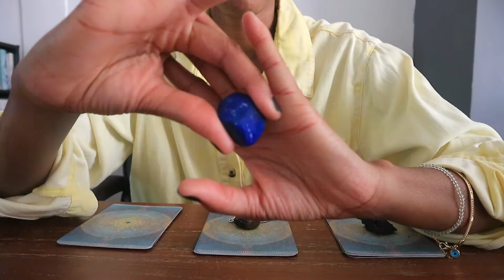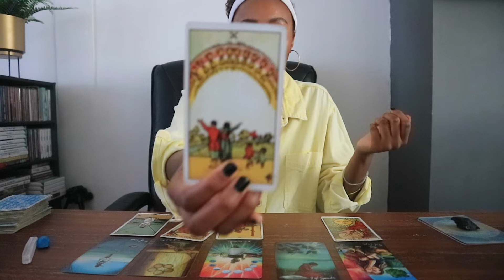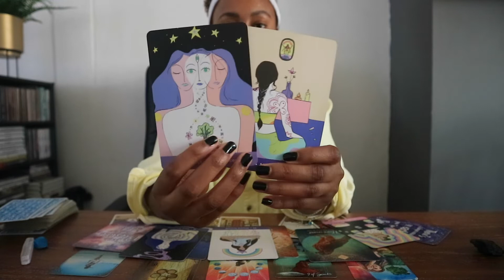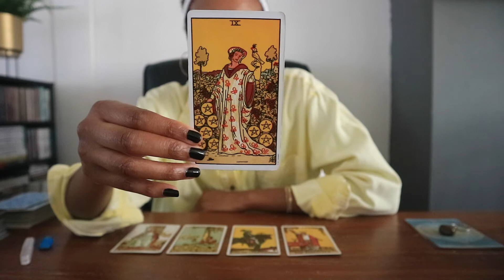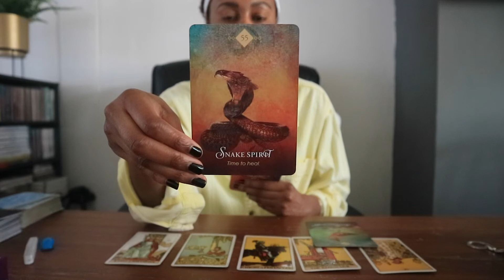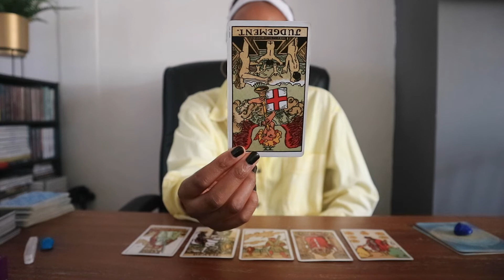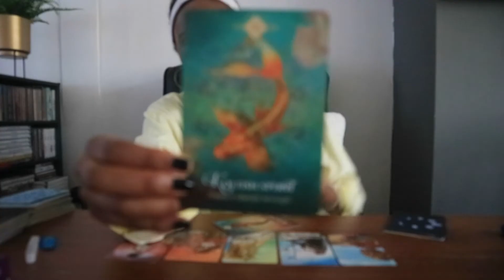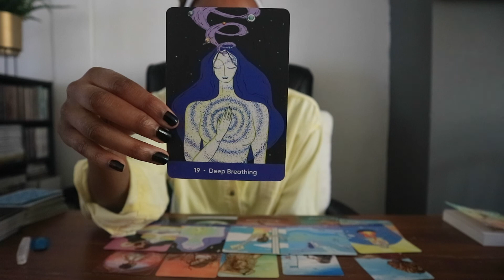Healing Advice From Your Teenage Self | PICK A CARD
GET A PERSONAL TAROT READING 🔮

TIME STAMPS
00:00-Intro
00:55-Pick A Pile
02:06-Pile 1| Black Tourmaline
37:30-Pile 2| Tiger Eye
01:14:40 -Pile 3| Lapis Lazuli